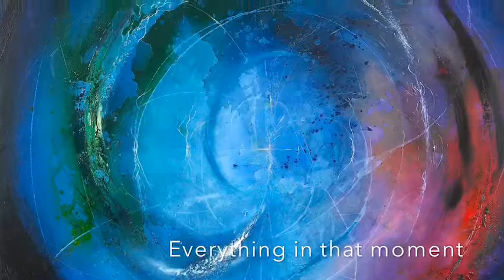The Human Story ONE Poem